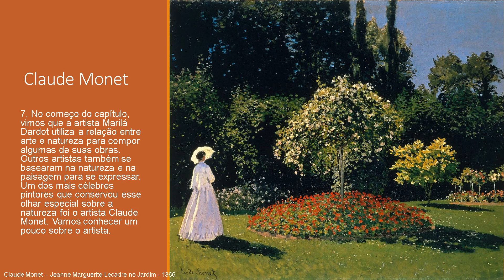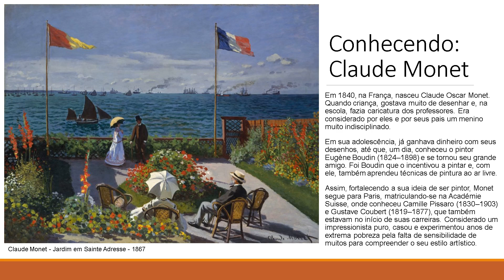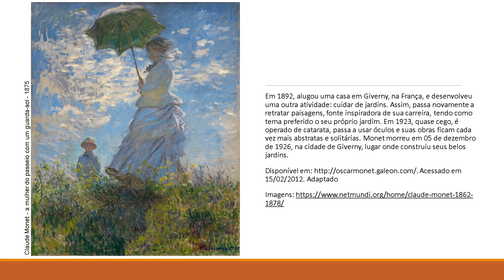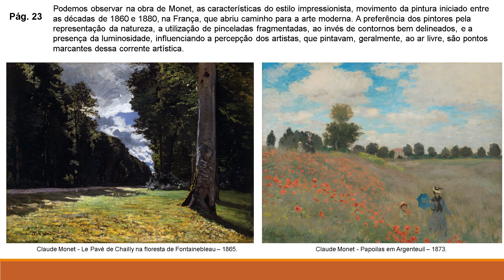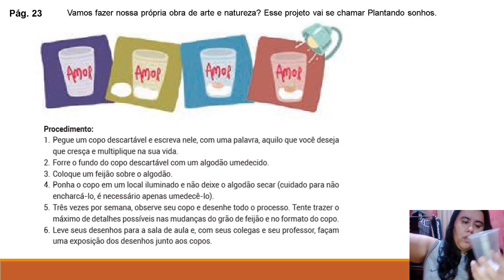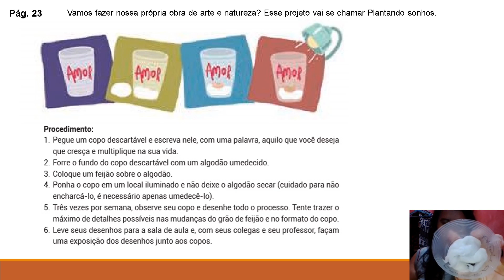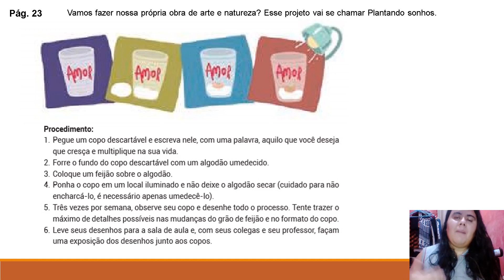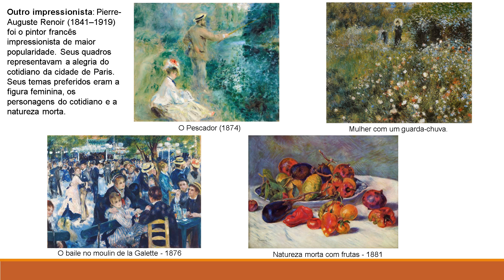IAM - 6º ANO - ARTE (CAP.2 ARTE E NATUREZA - CLAUDE MONET) 27-5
Professora: Patricia Macedo